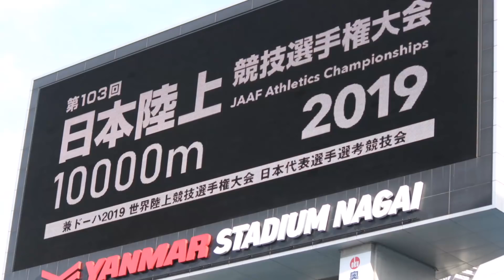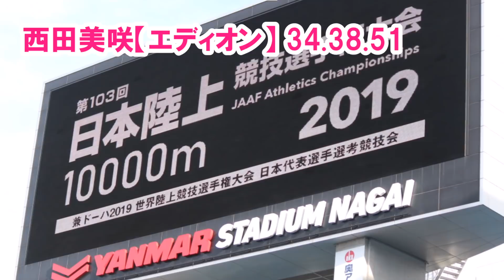【壮絶】新旧女王、三つ巴の死闘！ラスト600Ⅿから衝撃のドラマが…【日本選手権 女子 10000Ⅿ】